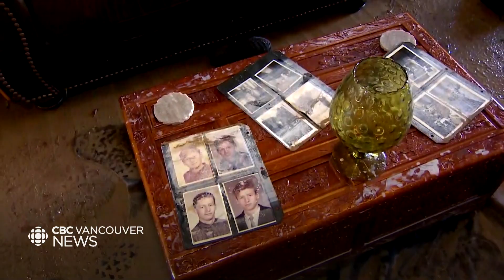Residents of Merritt and Princeton, B.C., lament slow recovery from 2021 floods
People in Merritt, B.C. were forced out of their homes during the extreme weather event of 2021, which also damaged much of downtown Princeton, about 90 kilometres south. A year later, some say the tragedies of the disaster still feel raw — and the slow pace of recovery makes it feel as though there's no end in sight.